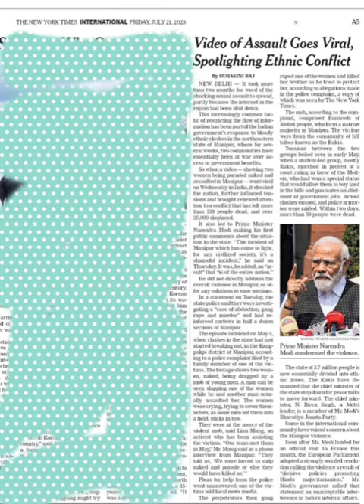Women wanted to be heard, but it required virality to be noticed